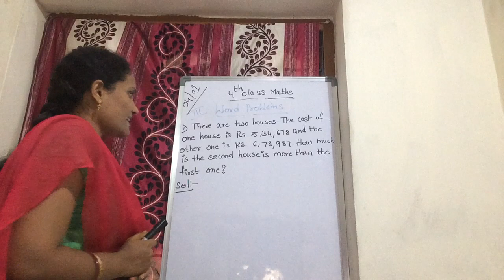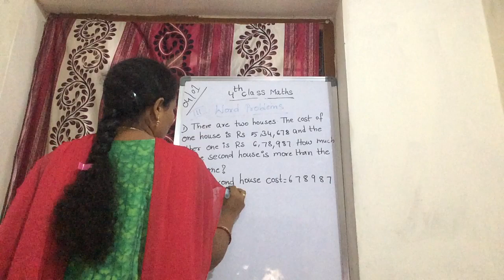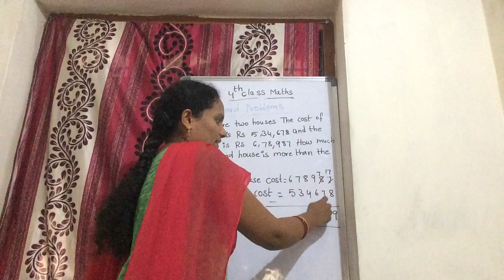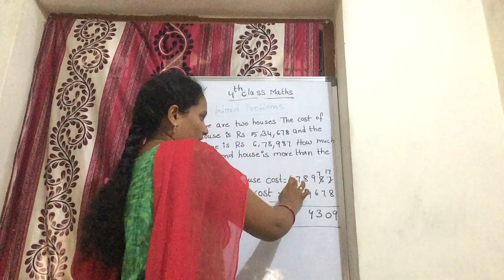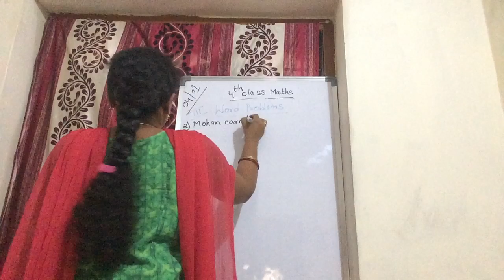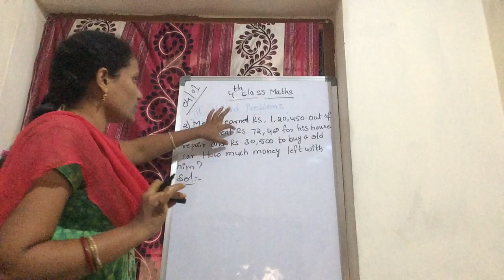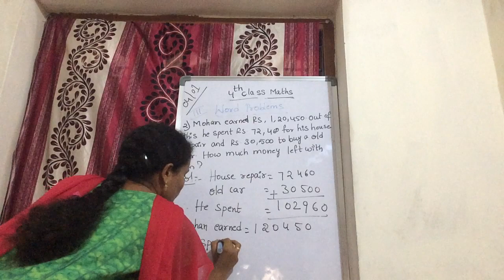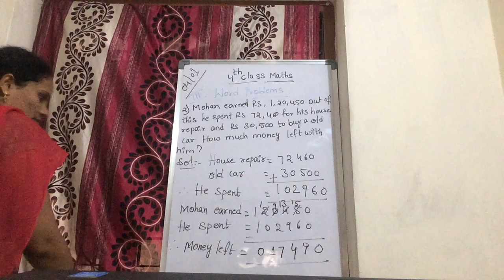4th Class - Maths - 06/01/2021